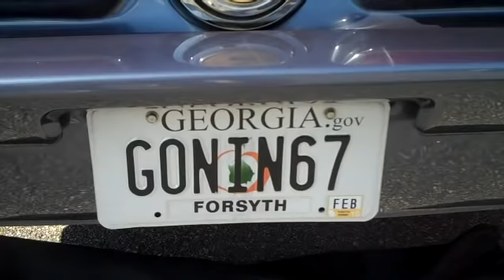1967 Eleanor Convertible at Canton Cruise in 2009